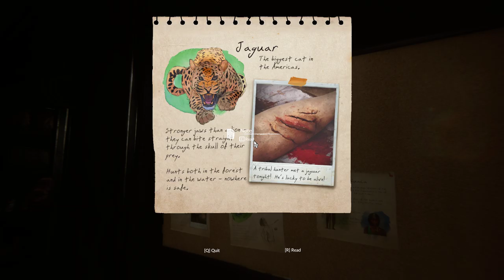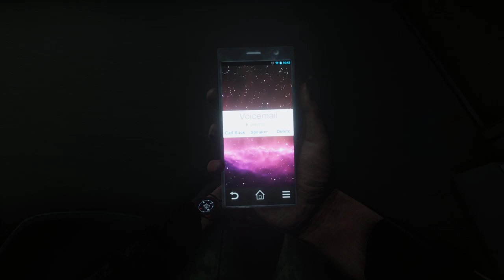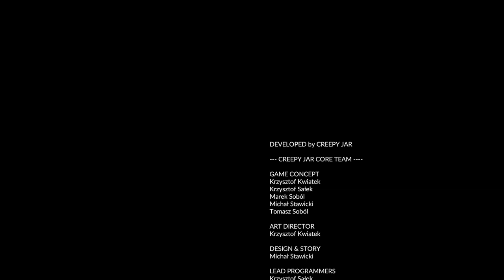GREEN HELL | NO CURE ALTERNATE ENDING | TRIPPIN BALLS 4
Uploaded the wrong video ... That was leading up to this point. No cure alternate ending so if you want to see up to this point watch GREEN HELL | TRIPPIN BALLS 3